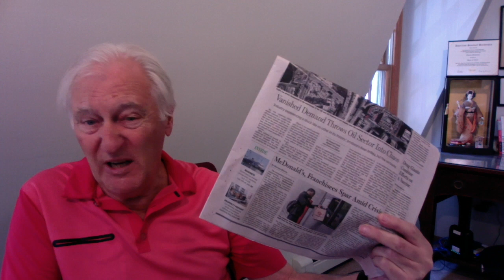McDonalds Case Study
A case study of corona virus business recovery is McDonalds. Its structure is complex and numbers mixed. But it gets our FutureCreators Management Grade A. We will soon load a tutorial to show what to expect.